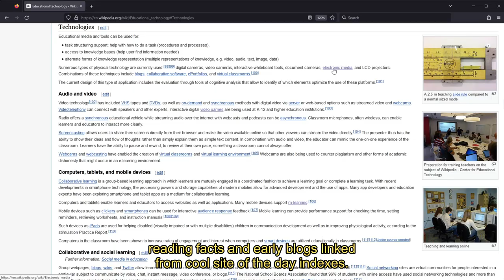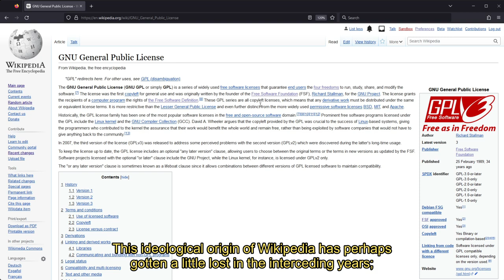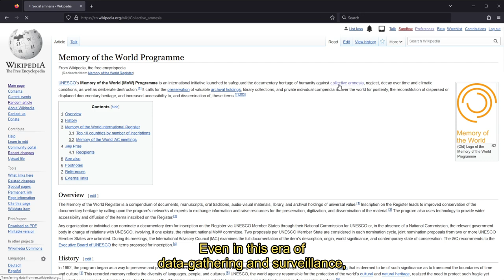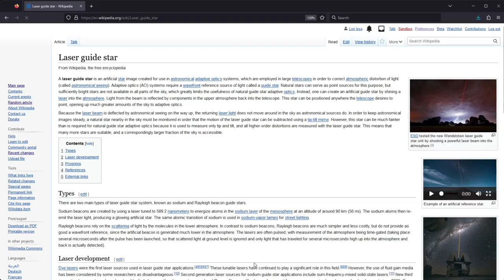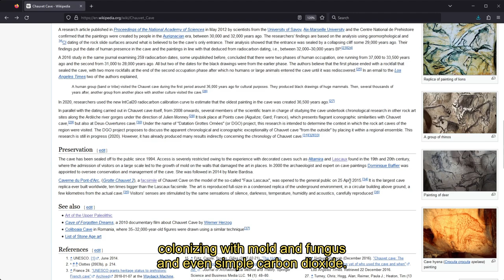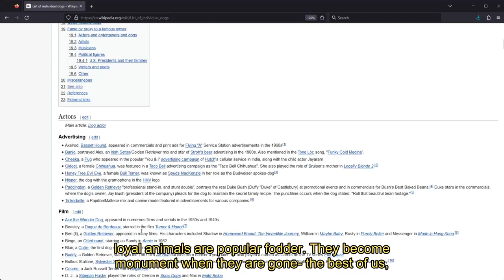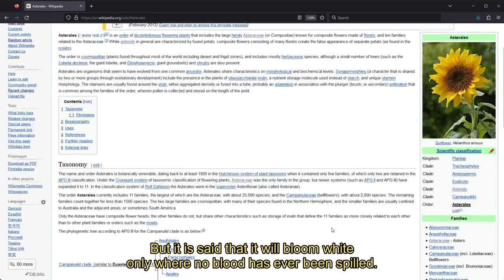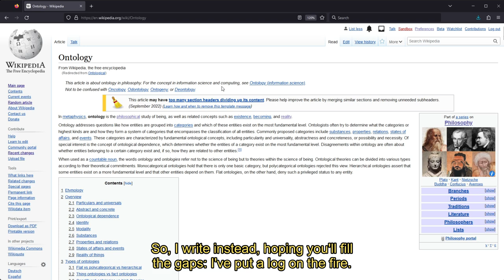Sungrazer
Stemming from the concept of Wikipedia racing (and a childhood spent playing invented hyperlink games), Sungrazer is a walk through the connective tissue of Wikipedia.

Focusing on memorial, the networked image as marker, and the function of memory and remembrance on a collectively edited internet, this work context-drifts through Wikipedia articles, forming a web of lateral connectivity between topics.

Following links from one article to another as backing slides for the lecture itself, Sungrazer is beholden to every 3 am rabbit hole that leaves you, blinking, the next morning at a window full of tabs and a browser history dense with searching.

Sungrazer was first performed live as a part of Screenwalks in February 2023. That recording can be found here;

This practiced, streamlined version is from March of 2023.